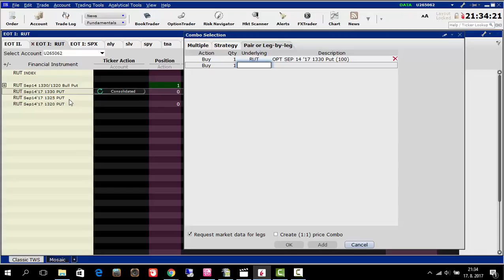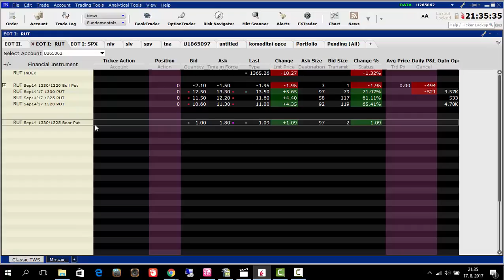20170817 EOT 506 Redukujeme opční spread, obrana před padajícím trhem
20170817 EOT 506 redukce put spreadu 1330x20 na 13325x20 debet 109$
Vznikl mi nový P-KVS RUT spread RUT SEP14´17 PUT 1325/1320

Výpočet:

v EOT I. 502 jsem vypisoval 10% P-KVS RUT SEP14´17 PUT 1330/1320  za 84 kredit

ted v tomto obchode jsem snížil riziko o polovinu a vznikl nový spread P-KVS RUT SEP14´17 PUT 1325/1320  za 110 debet

tedy jsem -26 USD debet
Švéd :)